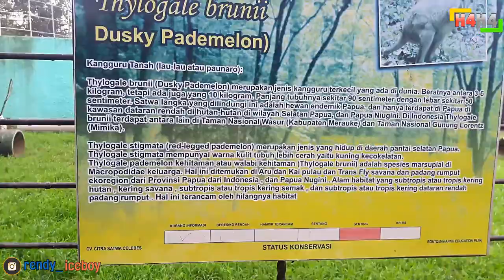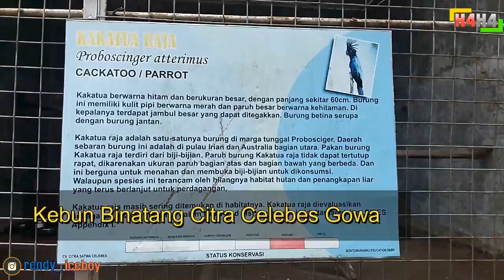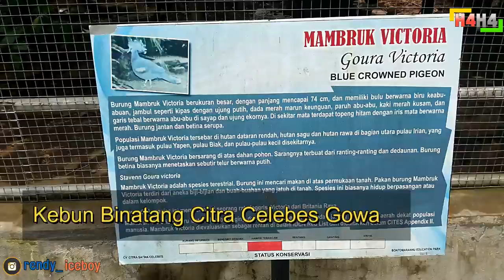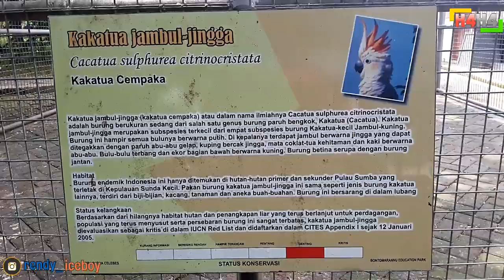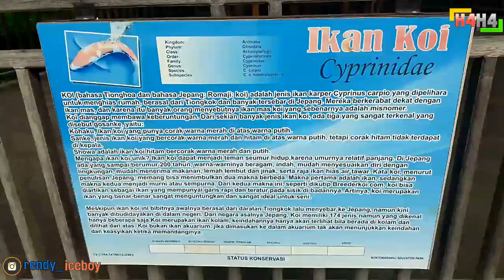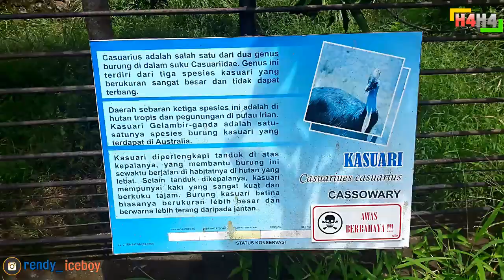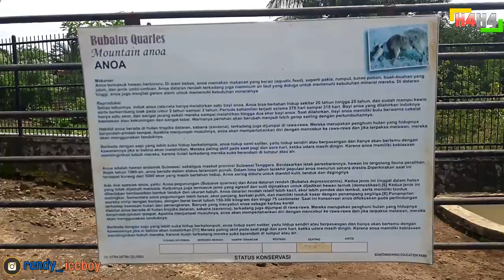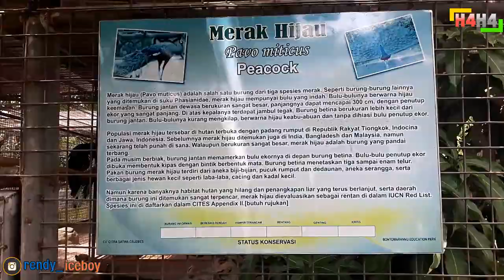Kebun Binatang Citra Satwa Celebes - Sulawesi Selatan - Gowa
Area Kebun Binatang Citra Celebes ini sangat luas dan terdapat lebih dari 100 spesies satwa baik yang dilindungi ataupun tidak dilindungi.  lokasi Kebun Binatang ini juga digunakan sebagai lembaga konservasi satwa langka yang hampir punah.

Untuk masuk di Kebun binatang ini sahabat tidak harus merogoh kocek dalam-dalam kok. Cukup dengan 20 ribu rupiah saja